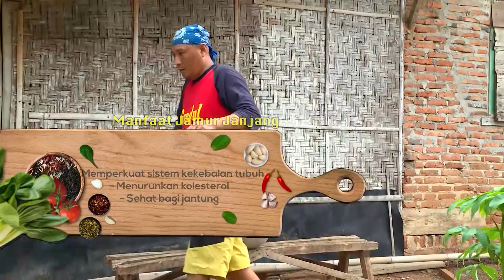AYAM BAKAR JAMUR JANJANG | JEJAK SI GUNDUL (04/04/21)